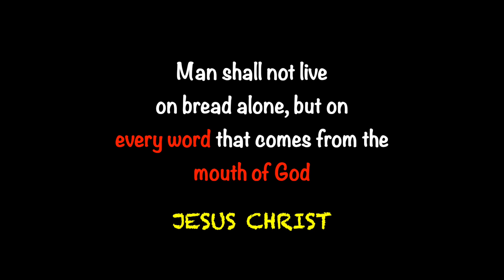தமிழ் குறும்படம் : எங்களோடு தங்கும் | Christian Short film : Stay with US | Writer Xavier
இறைவார்த்தை நமது இதயத்தை எரிக்குமா ? அதென்ன இருபுறமும் கூர்மையான வாளா ? - ஒரு அழகிய குறும்படம் உங்களுக்காக.